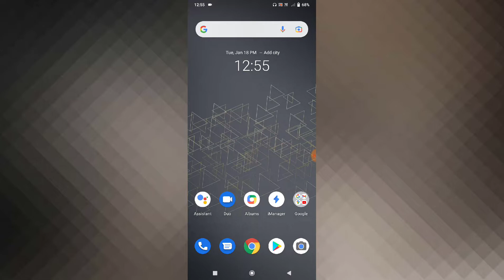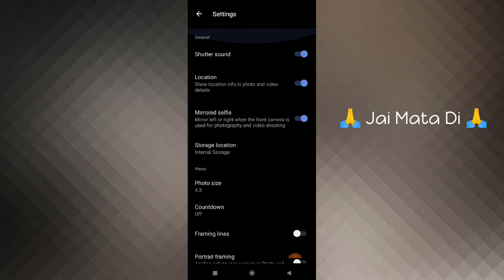Vivo Y33T Camera Features Mode Explain